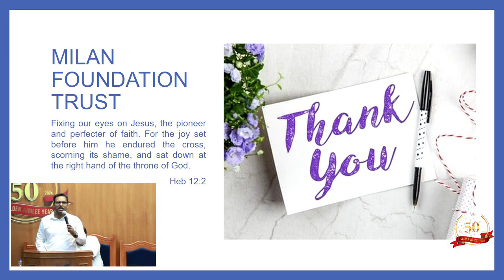Message by Pr. Terrence Brown (Deepak), Chhattisgarh (21-07-2023) | COG Qatar Friday Service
Church of God in Qatar Friday Morning Service - 21 July 2023